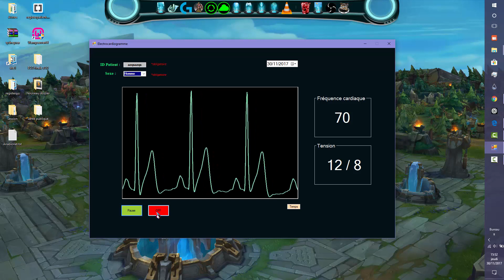ECG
Simulation ECG